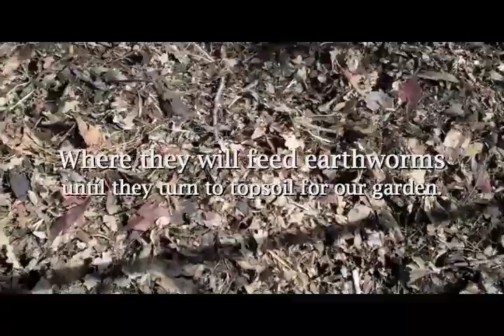3-12-12 Goldengate Restoration Projects takes back the streets, litterally.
One of the little things that happens when no one is around is that there isn't anyone to rake up the fallen leaves.  On Goldengate, the leaves have collected in the gutters until you can't see the curb any longer.  But an unexpected benefit is that if left there long enough, the leaves start to compost.  We used this to our advantage.  Volunteers with the Goldengate restoration Project cleared the debris and mixed it with other foallen leaves in a compost bin we built in the back of the yard.  This summer, we plan to use this compost in a community garden.